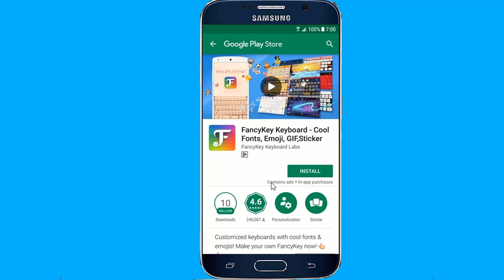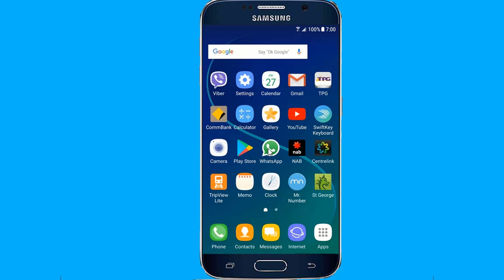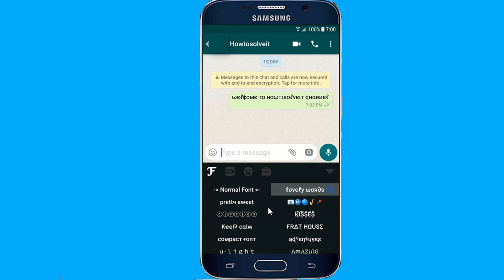WhatsApp Text New Style Best Mobile Apps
New Whatsapp text tricks to change font style of WhatsApp Text New Style Best Mobile Apps any android device one easy way to get stylish font in your Whatsapp without the need to changing the default font type of your Android phone font.
For more cool Whatsapp hidden tricks, tips, features